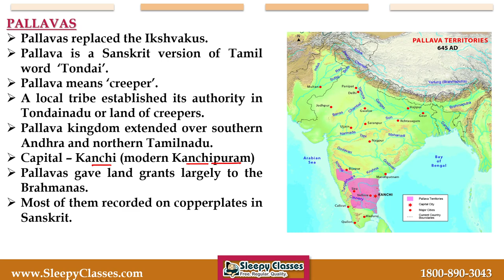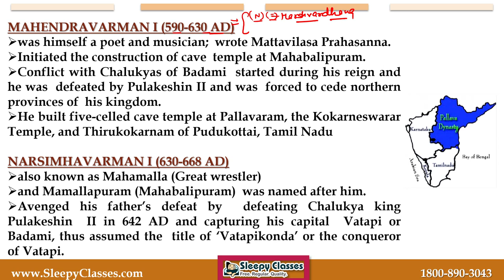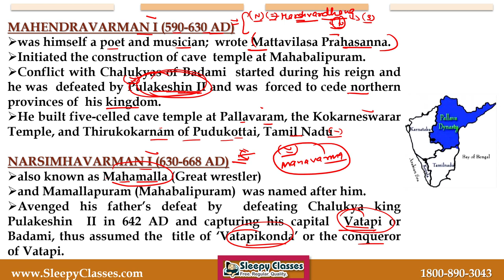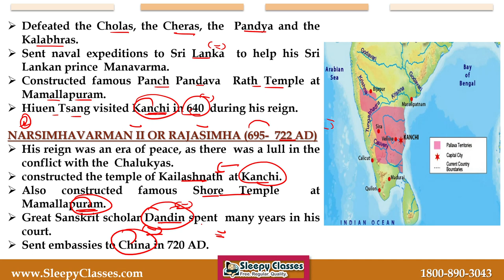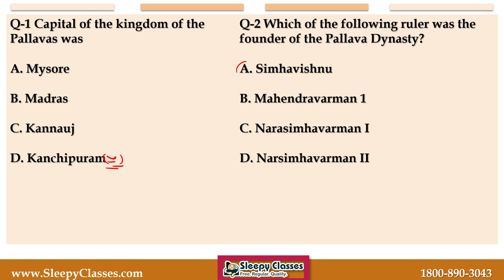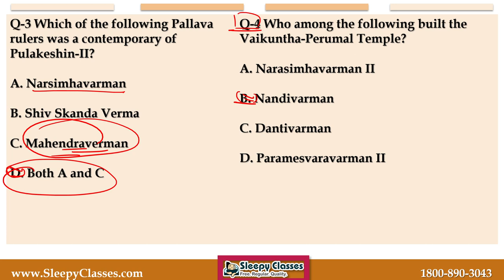PALLAVAS DYNASTY With MCQs